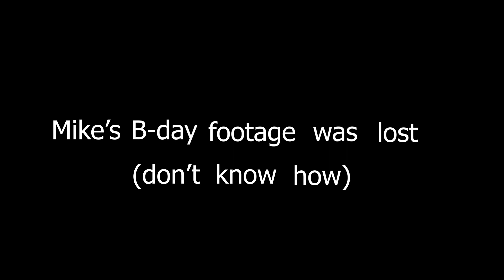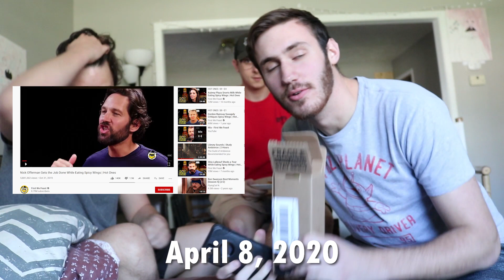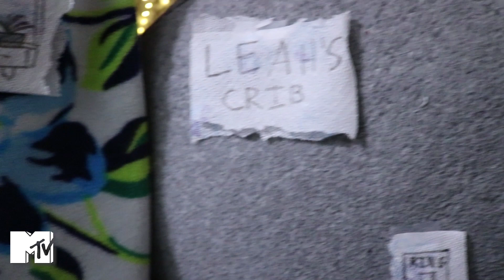End of Junior Year Vlog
As my friends and I bring junior year (senior year for some) to a close I still continue to film us doing dumb crap.